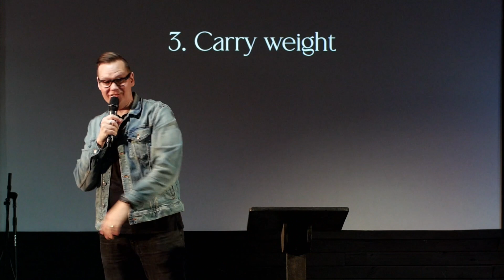SOZO: Faithful Friends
How is your soul?
Many are struggling with their capacity to be well, especially over the last three years. The mounting tensions, frustrations, and grief have left many in a fragmented and exhausted state. Anxiety, depression, and despair are afflicting many of God’s people, but He has a better life for us.
The beloved apostle John prayed that all would go well with us and that we would be in good health, as it goes well with our soul. (3 John 2) His prayer aligns with all that Jesus accomplished. The greek word for Jesus saving us from our sin is the word “sozo,” which implies rescue, healing, and freedom. Jesus rescues us from all that sin brought into this world. It’s the delight of Jesus to bring wholeness of spirit, soul, and body! Join us in this series as we discover ways to grow into the fullness of our union with Christ.